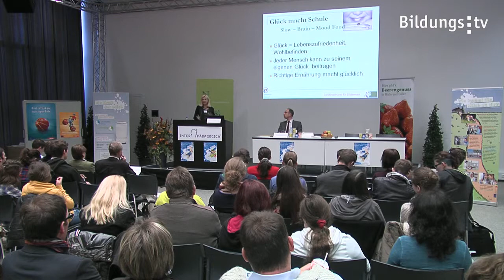Chibici-Revneanu: Glück macht Schule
Dr. Eva-Maria Chibici-Revneanu stellt das Projekt "Glück macht Schule" vor und geht auch darauf ein was Ernährung dazu beitragen kann. Seit dem Schuljahr 2009/10 wird in mittlerweile 96 Schulen aller Schultypen "Glück" unterrichtet. Ziele sind neben Lebenskompetenzen, psychischer und physischer Gesundheit von Schülern Gewaltprävention und vor allem die Bedeutung der Eigeninitiative: Glück kann man lernen und jeder Mensch kann aktiv zu seinem Glück, seiner Lebenszufriedenheit beitragen.